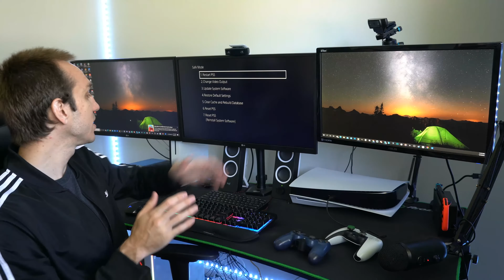How to Start PS5 in Safe Mode & Rebuild Database (Stuck Tutorial)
Do you want to know how to start the PS5 into safe mode where you can access the PS5 safe mode menu and update the system software, rebuild the database, clear the cache, reset the PS5, change the resolution. Safe mode can be used to fix the PS5 from many differeny PS5 error codes and hard drive issues and display problems or you can even restore the default settings. ...